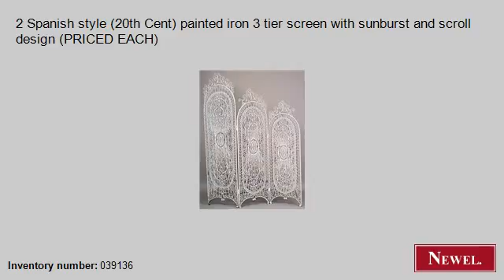Antique 2 Spanish style (20th Cent) painted iron 3 tier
- Newel.com: Antique 2 Spanish style (20th Cent) painted iron 3 tier screen with sunburst and scroll design (PRICED EACH) (Spanish, Renaissance, screen, 3 fold, painted) (Newel Art and Antiques, New York City)